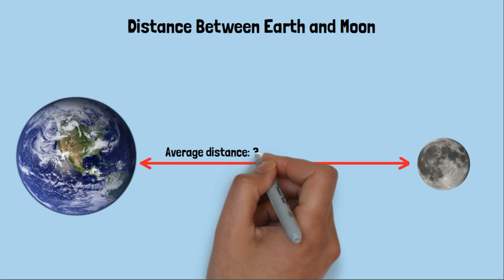How Far Is Moon from Earth? | Distance Between Earth and Moon Explained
How far is Moon from Earth? In this short and informative video, we explain the distance between Earth and Moon, which averages around 384,400 km (238,855 miles). You'll also learn about the Moon's elliptical orbit and how its varying distance affects tides and Earth’s stability. This video is perfect for space enthusiasts, students, and educators who want a clear explanation of this fascinating cosmic relationship.